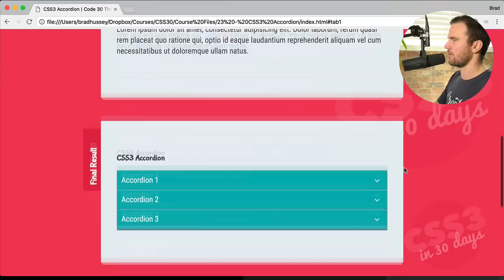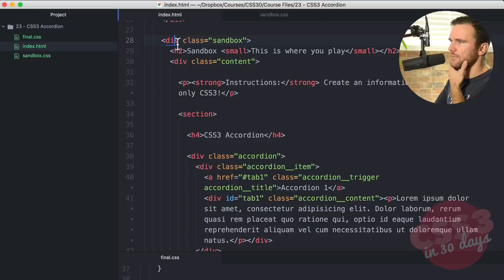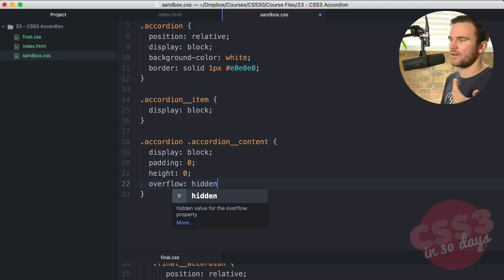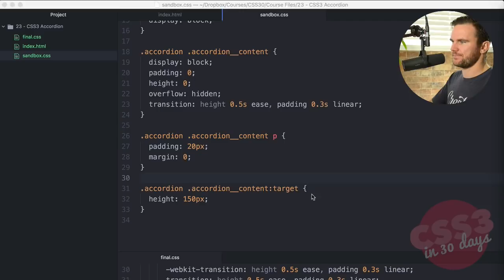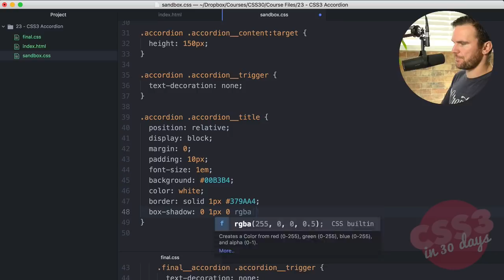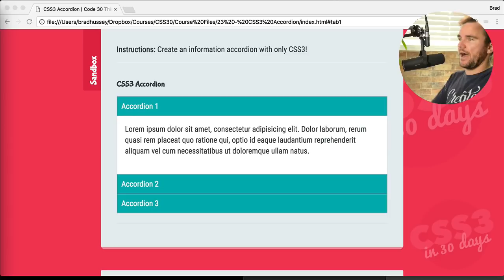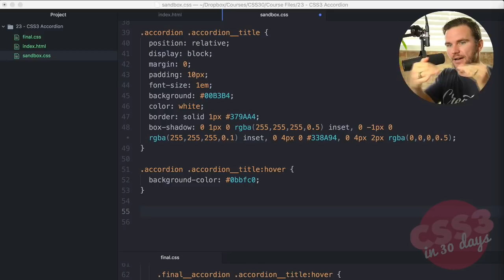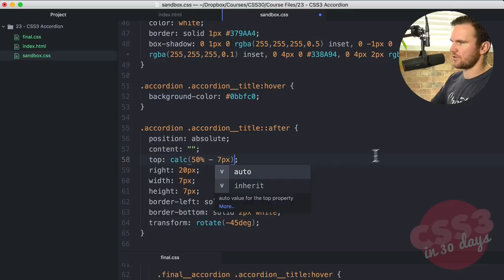Accordion: CSS Tutorial (Day 23 of CSS3 in 30 Days)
Create an information accordion with only CSS3!

💻All tutorials in this series need this "_theme-styles" directory (only download once)

This video works as a stand-alone tutorial but is also day 23 of CSS3 in 30 Days.

CSS3 in 30 Days is developed by Brad Hussey. Check out his website for more great tutorials